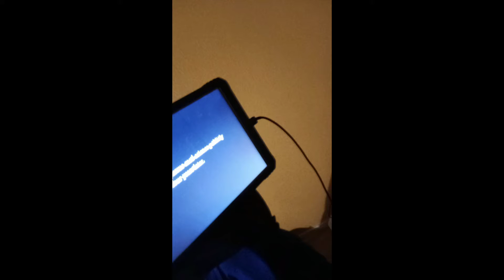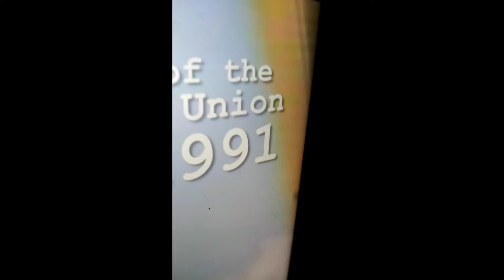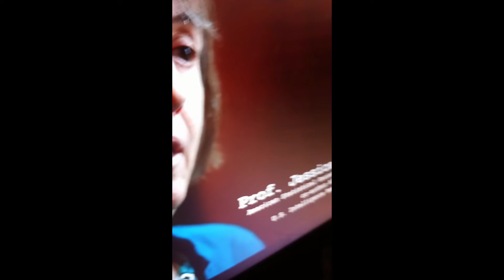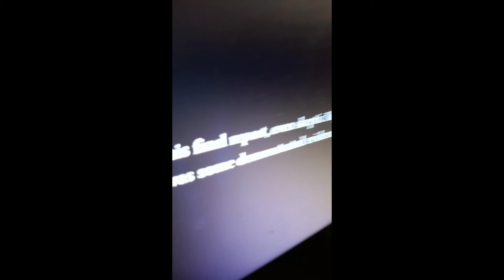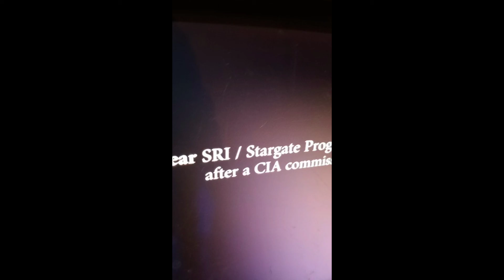Cia and American Air pow